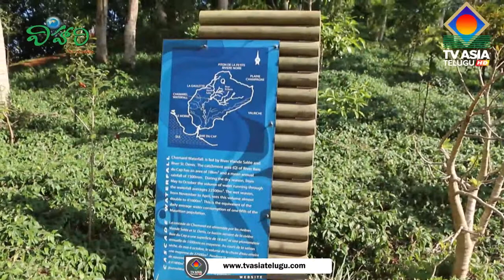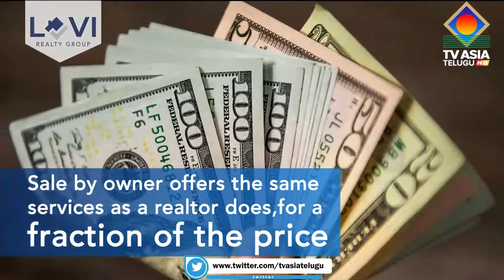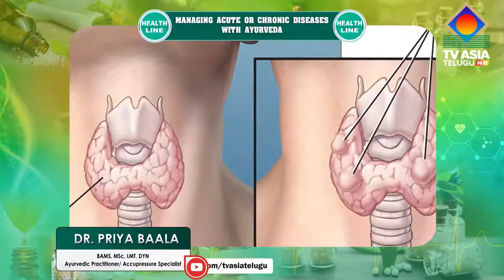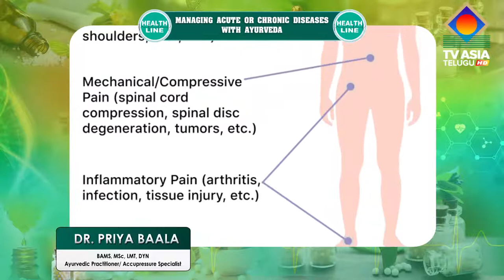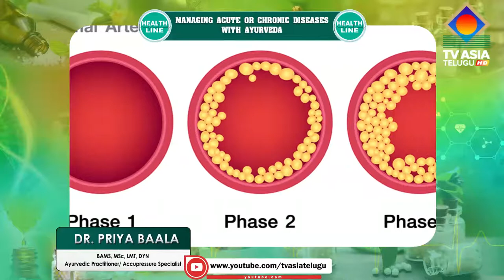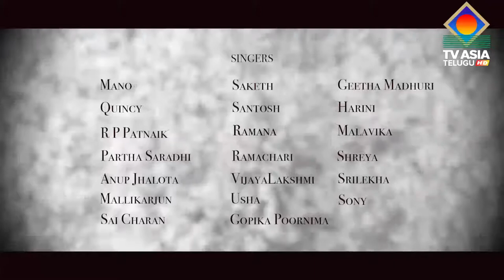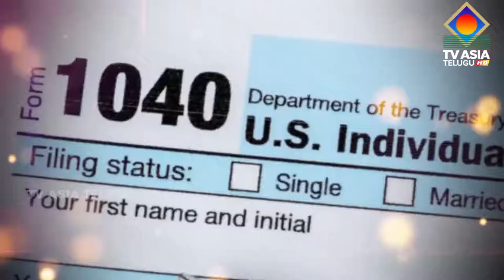Managing Acute or Chronic diseases with Ayurveda | Priya Baala | HEALTHLINE | TVASIATELUGU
Managing Acute or Chronic diseases with Ayurveda | Dr. Priya Bala | HEALTH LINE | TVASIATELUGU

Vaidya (Dr) Priyaa Balaa

BAMS, MSc, LMT, DYN

 has been practicing Ayurveda in the US and India for the past fifteen years. She completed her (B.A.M.S) Bachelor of Ayurvedic Medicine & Surgery degree from the prestigious Dr. M.G.R Medical University, Tamilnadu, India. She has a graduate degree in Psychology from the University of Madras, India, and a Diploma in Yoga & Naturopathy. She also studied Acupuncture and Acupressure in CBIATC, Beijing, China, and trained in Dr. Vora's Accupressure under Dr. Ravindran Kannan of Bangalore. Priyaa's unique approach to health integrates the ancient wisdom of Ayurveda, marma (energy points), Acupressure, Siddha with naturopathic cleansing, healing, and relaxation through yoga & meditation. She is affiliated to SKY (Master -Simplified Kundalini Yoga), New Jersey chapter, AAPNA ( Membership Director -Association of Ayurvedic Professionals of North America), WISE (Research Scientist -World Institute of Scientific Exploration), Maryland, USA, and  IUYA (Faculty -International University of Yoga and Ayurveda), Salt Springs, Florida.
Practical Ayurveda :
Ayurveda believes five basic elements Pancamahabhutas (space, air, fire, water, and earth) manifest in the human body as three basic senses of humor known as THREE DOSAS(Vata, Pitta, and Kapha). These three govern the creation, maintenance, and destruction of bodily tissues as well as the assimilation and elimination.

The concept of Ayurveda:
Ayurveda believes that health and wellness depend on delicate interconnections between the mind, body, and spirit. It states that a balance of the three life forces that control our bodywork, called Doshas, equals health, while imbalance equals disease. The three Doshas are: Vata (space and air)

The father of Ayurveda:
Charaka
Charaka (Sanskrit: चरक, romanized: Caraka, fl. c. 100 BCE – 200 CE) was one of the principal contributors to Ayurveda, a system of medicine and lifestyle developed in Ancient India.
Charaka.
Maharshi Charaka

Priya Baala,  Varsha Singh, Charaka, Maharshi Charaka, Ayurveda and Pancha Karma, Fundamentals Of Ayurveda, Origin Of Ayurveda, Father of Ayurveda, The Concept of Ayurveda

Our goal has always been to have TVAsia Telugu be "HOME AWAY FROM HOME" for the Telugu Community.